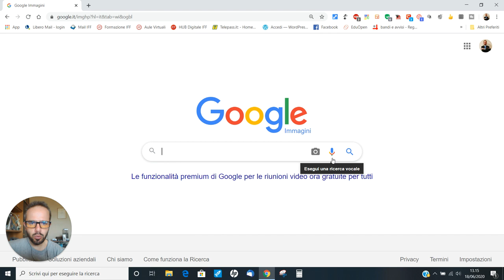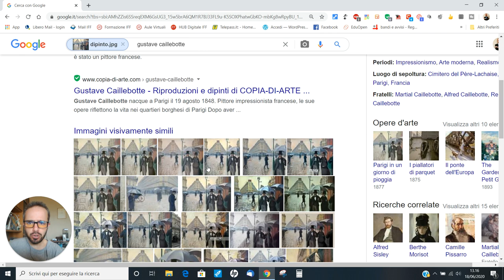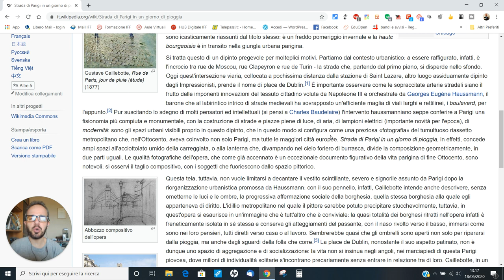Andrea Cartotto - Come fare una ricerca inversa per immagini con Google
La ricerca inversa per immagini ci consente di partire da una immagine in nostro possesso, di cui non abbiamo informazioni o un nome file definito, per ottenere direttamente da Google una descrizione e maggiori dettagli. Utile ad esempio, come nel caso che descrivo passo passo nel videocorso, per risalire dall'immagine di un dipinto al titolo dell'opera e al suo autore. P.s. Si può fare anche da smartphone e tablet, con un piccolo accorgimento che vi racconto sempre qui.